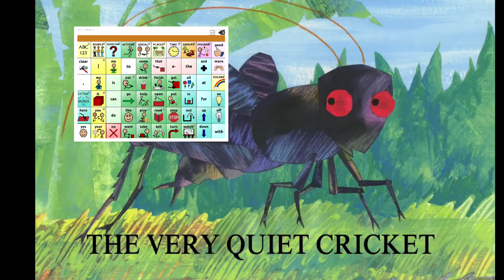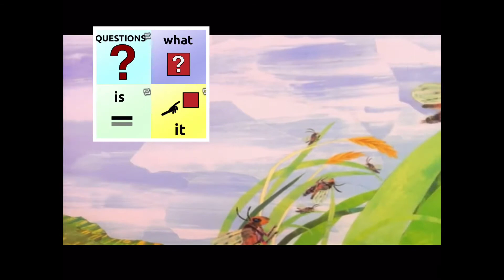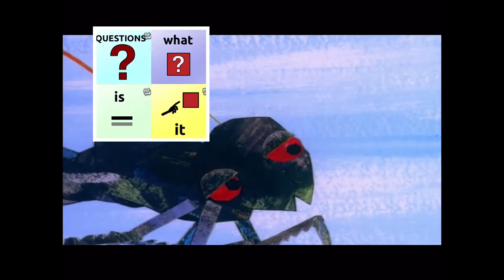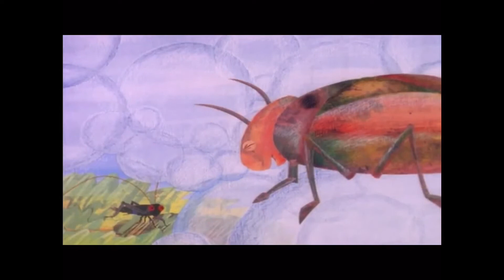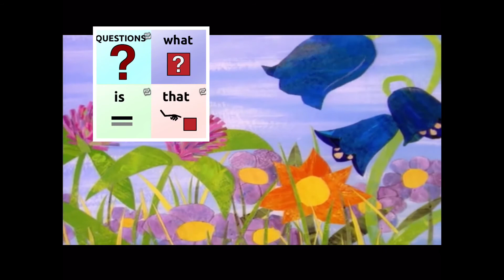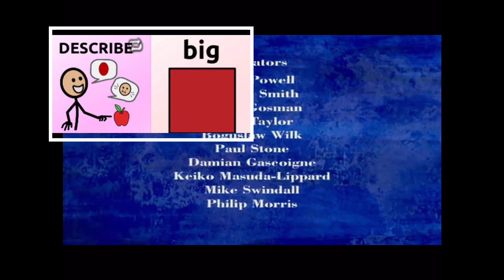Let’s Watch The Very Quiet Cricket with TouchChatHD 60 Basic Vocabulary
Illuminated films created this beautiful rendition of Eric Carle’s children’s classic. It has been adapted with TouchChatHD vocabulary for modeling, commenting, and aided language input.